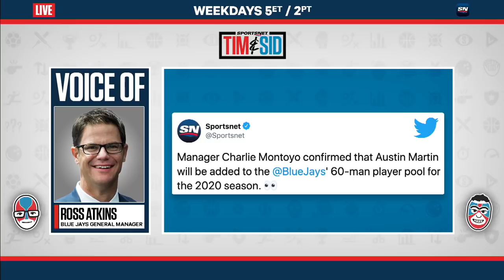Blue Jays GM Ross Atkins Gives Insight Into How Preliminary Workouts Are Going | Tim & Sid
Blue Jays General Manager, Ross Atkins, joined Tim and Arash to discuss the status of the Blue Jays and how their preliminary workouts are going.